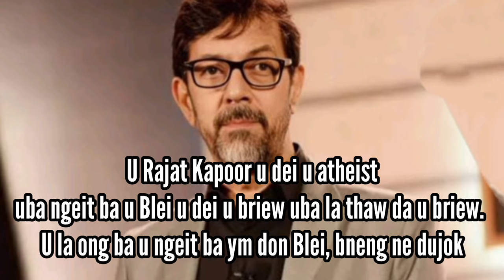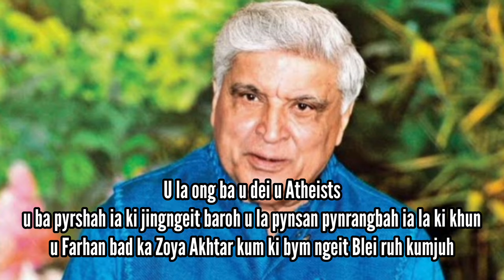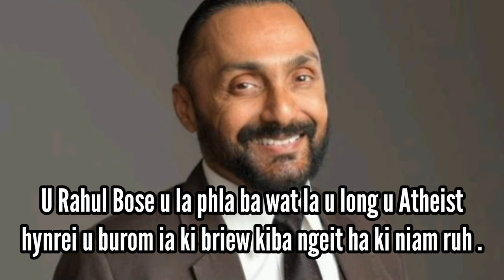ia ngin peit ia ki 10 ngut ki Bollywood celebs ki bym ngeit Blei ft John Abraham,Farhan Akhtar etc